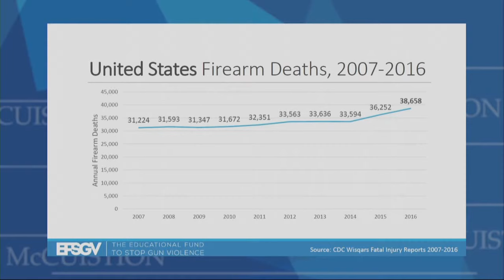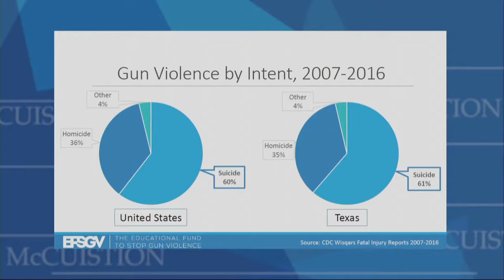Gun Violence: Its Causes and Scope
Gun violence and what’s behind the increasing numbers of mass and individual shootings is the subject of this episode. Join this panel of experts as they discuss this pressing issue.